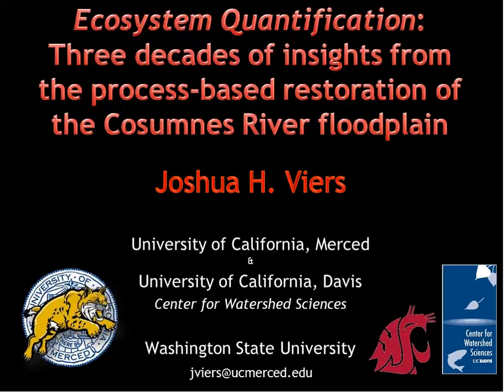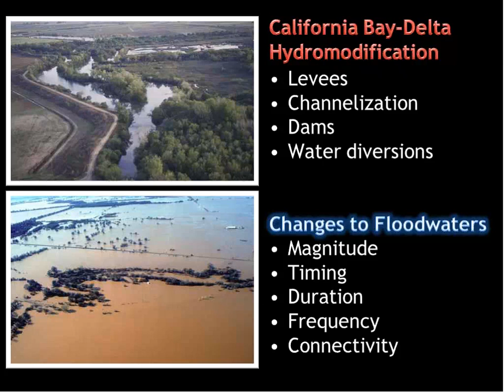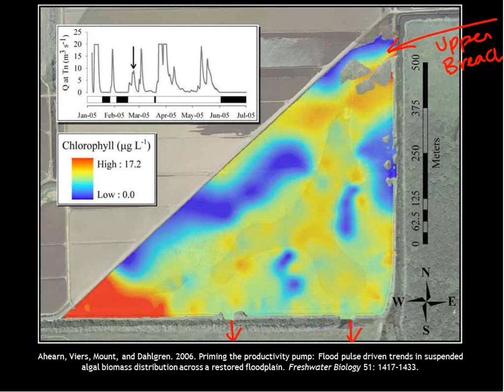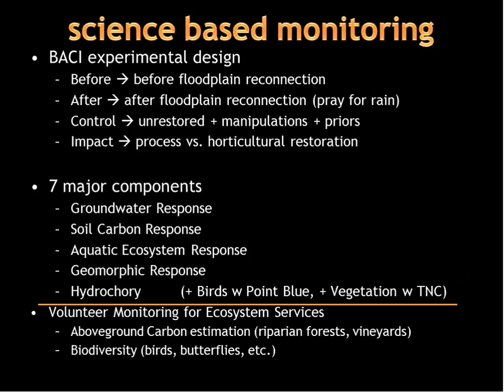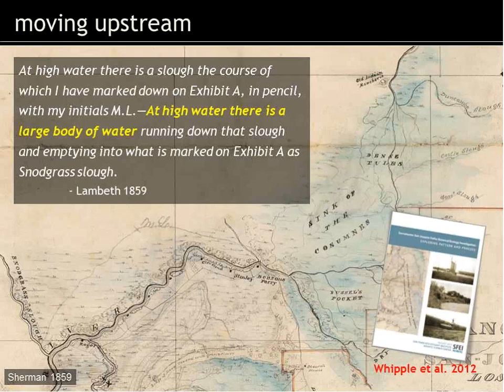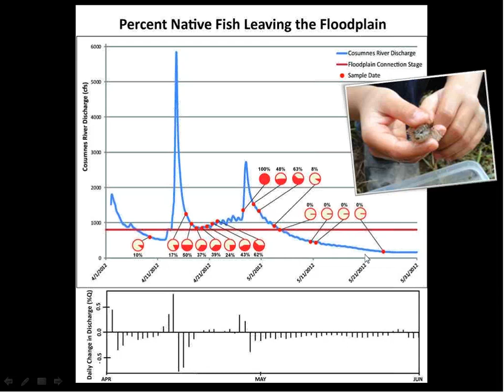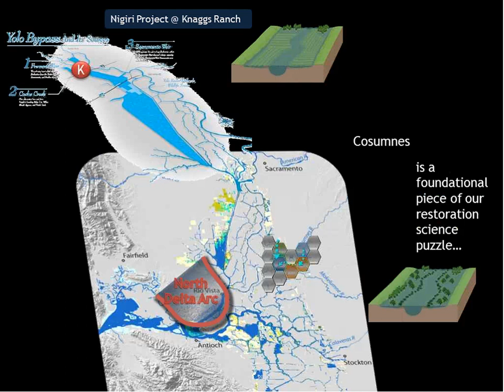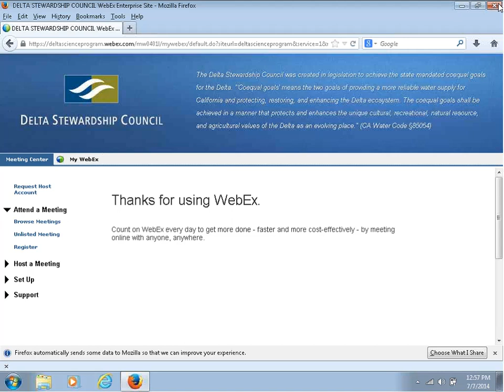Ecosystem Quantification - Insights from three decades of process-based restoration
Ecosystem Quantification - Insights from three decades of process-based restoration of the Cosumnes River floodplain

Joshua Viers - Assistant Professor
UC Merced